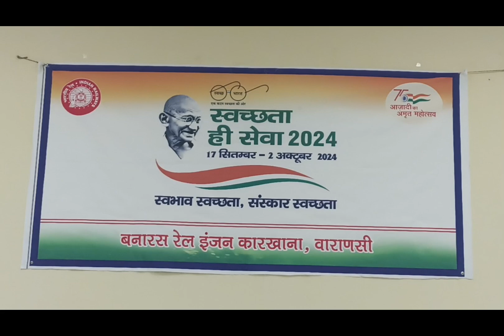बरेका मेंSwacchataHiSeva2024के अन्तर्गत सांस्कृतिक कार्यक्रमों के माध्यम से दिया गया स्वच्छता संदेश